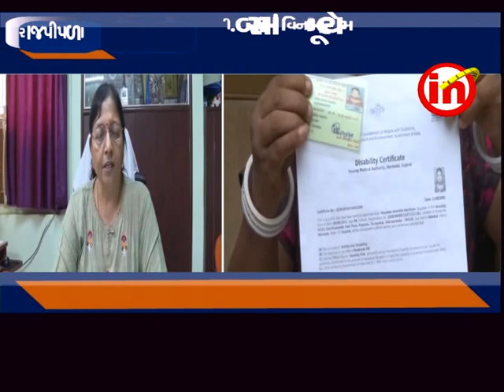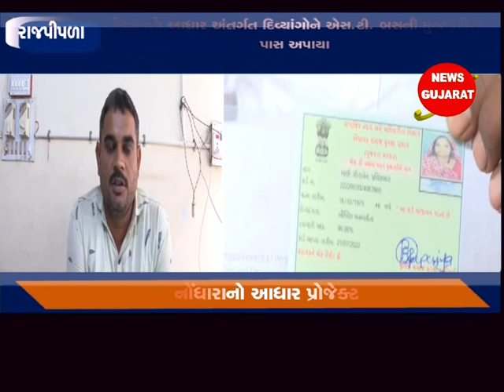રાજપીપળા : નોધારાનો આધાર અંતર્ગત દિવ્યાંગોને ઍસ.ટી. બસની મુસાફરીના પાસ અપાયા